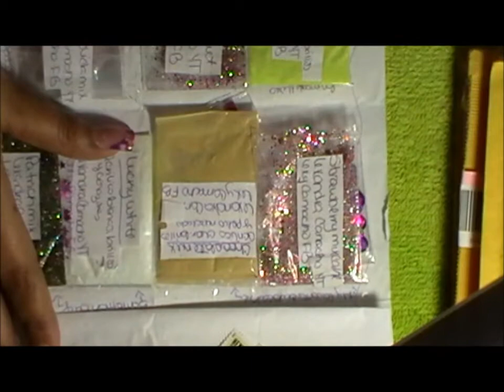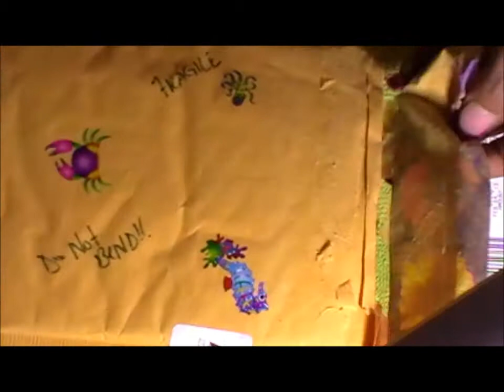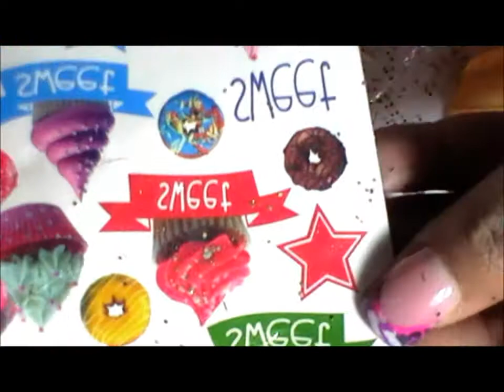TRI-SWAP REVEAL- 5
First batch on its way! The second and last batch going to the mail on Feb 20th ;)